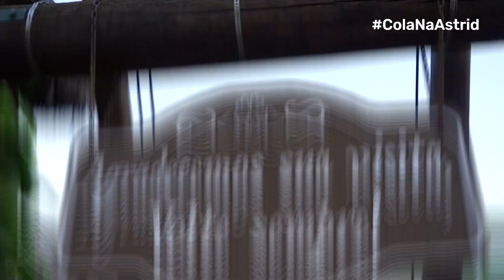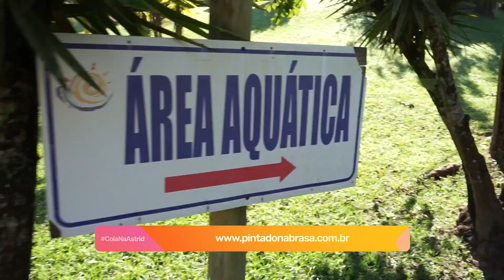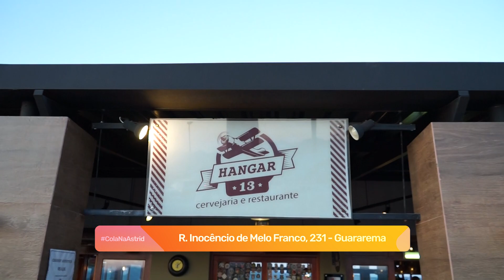AVENTURAS NA NATUREZA E PÔR DO SOL EM GUARAREMA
Mais um episódio com novas aventuras!

Dessa vez em Guararema-SP, localizada a apenas 1h de carro da capital paulista, é famosa por sua estrutura turística completa, com passeios históricos, centros culturais, museus e parques com paisagens naturais lindíssimas.

O lugar perfeito para ir com a família e amigos! Com o slogan de “Visite, conheça e ame”, um fato mais do que comprovado.

Com um rico centro cultural, gastronomia diversa e uma rede hoteleira com boas opções de pousadas e hotéis.

Gratidão por assistir, até a próxima ❤️